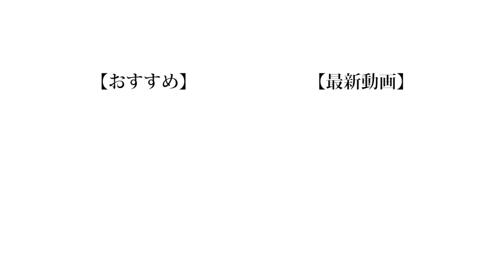【名ゼリフ】セリフだけで何のマンガか当ててみろ！！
マンガって小・中学生って大好きじゃないですか。
僕って今まで読んできたマンガって「ドラえもん」とか「クレヨンしんちゃん」とかだったので中学生ぐらいの頃は全くマンガの話についていけなかった覚えがあります。
でも嫌いだから読まないっていう訳ではなくて、読みたいマンガがずっと見つからなかっただけなんですよね。
なのでおすすめのマンガがあったら教えてくださいな！

（編集：もっち）

❏ 公式
❑ 晴生(はるき)
❑ 魁斗(かいと)
❑ のせ
❑ もっち
【Untitled_mo】